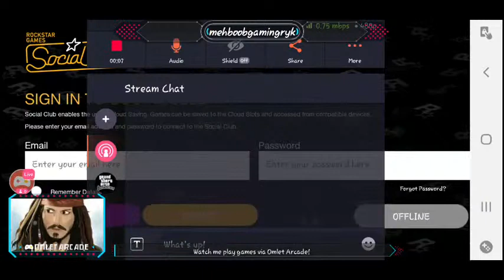GTA: San Andreas Live on Mobile (Android/iOS)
gta san andreas lite apk and obb download for android,
gta san andreas lite apk and obb file download,